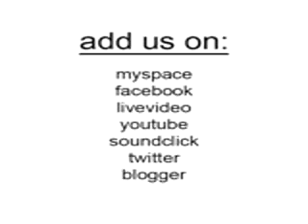Nobody Cares Show #22 Broadside, Images of Armageddon , Goodnight Goddess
Broadside, Images of Armageddon , Goodnight Goddess